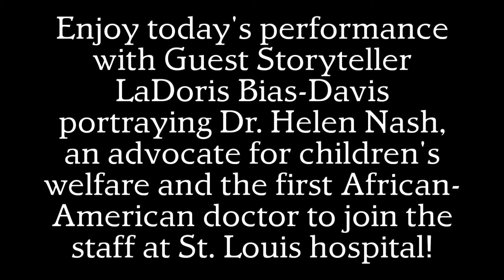The Wren's Nest Virtual Storytelling: "Dr. Helen Elizabeth Nash"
Please enjoy Guest Storyteller LaDoris Bias-Davis' portrayal of Dr. Helen Elizabeth Nash. A Georgia native, Spelman graduate, Dr. Nash broke racial and gender barriers in the field of medicine as the first African-American doctor to join the staff of St. Louis Children's hospital. She was also an advocate for children's rights to receive equal medical care.

LaDoris Bias-Davis, BA, MS Bio
LaDoris has shared stories and facilitated workshops local and internationally for over 25 years. Sharing Personal stories, folktales, fairy tales, etc to varied audiences and ages. LaDoris believes that "Storytelling has no Limitations" and "Storytelling releases the power of the mind and nurtures the human spirit!."